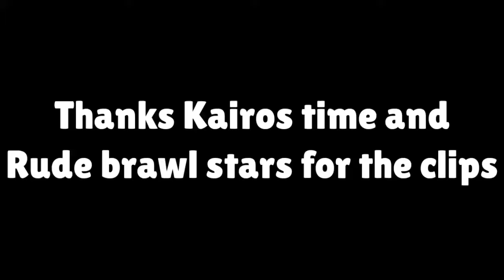Eve sneak-peek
Edited by:- Rector Tanish
Thumbnail made by:- Rector Tanish
Phone company:- Xiaomi
Phone model:- Redmi Y2
Screen recorder:- Mobile's recorder
Editing app:- Kinemaster
Thumbnail app:- Pixel lab and Pics Art

I own all copyrights for this video

Ignore Tags✋

brawl stars live,
brawl stars championship challenge.